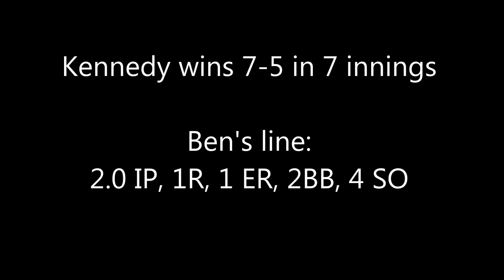Ben Vierra Video #6 Pitching v Skyline 03 16 19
Three key at bats in Kennedy win over Skyline